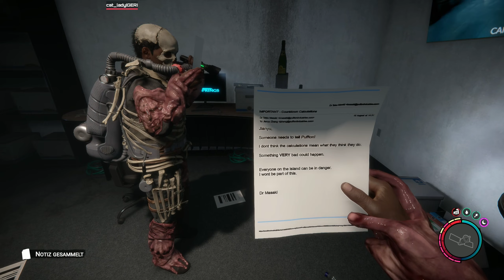Sons of the Forest V 1.0 | Koop | Bei den Schönen und Reichen #18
Ein RIESEN  Dankeschön an die Unterstützer des Kanals:
Kaceiy
A F Krawalowa
SBambi 95
Martin P.